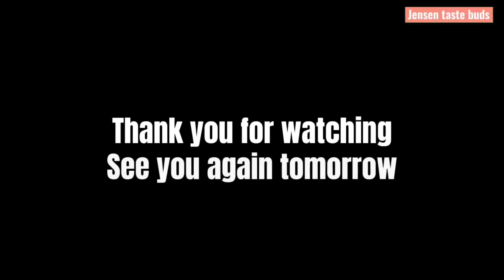Chicken with liver spread,ihanda na ang extra rice,sarsa palang ulam na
nagluto kami ng napakasarap na ulam para sa pananghalian na siguradong magugustuhan ito ng inyong buong pamilya ang sistema ng pagluluto nito ay parang mechado at kaldereta hindi kami naglagay ng carrots
subukan nyo din po na magluto ng ganito at siguradong magugustuhan ito ng inyong buong pamilya pwede din itong ipang negosyo kung maeron kayong mga karinderia pwede nyo itong idagdag sa inyong mga recipe o menu

ingredients

chicken
sibuyas
bawang
patatas
bell pepper
dahon ng laurel
tubig
tomato sauce
paminta
asukal
magic sarap